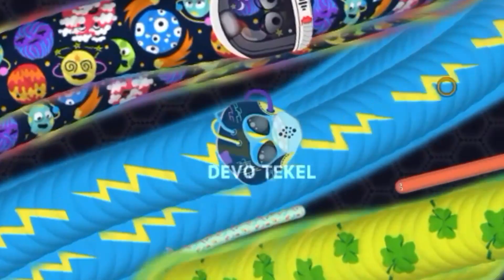Wormate.io Best Killing Giant - Snake vs Hacke Snakes - Wormateio Best Gameplay - Part 172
Hai friends...❤️
Im MA29, thanks for watch my video games,i hope you enjoy may games,